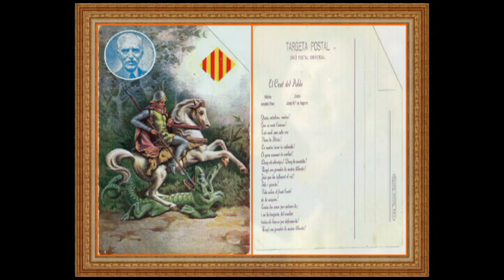El Cant del Poble de la bona gent Patriota de debò.//*//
Patriotes SOM CATALUNYA perqué tenim gent així, no per polìtics, intelectuals o creguts que se venent al capital i al invasor.

Emmarqueu aquest sentiments d'una Patriota de Soca Rel, que molta gent compartim:

"Bon dia a tothom, vull compartir aquesta postal que tota la vida he vist a casa i amb la que la meva mare hem parlava de la nostra història i hem va ensenyar El cant del Poble i totes les altres cançons patriòtiques o sardanes de la nostra Pàtria, Catalunya.

Pels meus pares, que hem van ensenyar, amb el seu exemple, a estimar i lluitar per la Nostra Terra."

Glòria, catalans, cantem!
Cantem amb l'ànima!,
un crit i una sola veu:
Visca la pàtria!

La nostra terra és redimida!
El gran moment és arribat!
Fora els ultratges! Lluny la mentida!
Ningú ens prendrà la nostra llibertat!

Joia que ha inflamat el cel,
falç i ginesta!
Voli sobre el front l'estel
de la senyera!

Tenim les venes per estimar-la,
i en la tempesta del combat,
tenim els braços per defensar-la!

El Cant del Poble
Lletra de Josep Maria de Sagarra i música d'Amadeu Vives